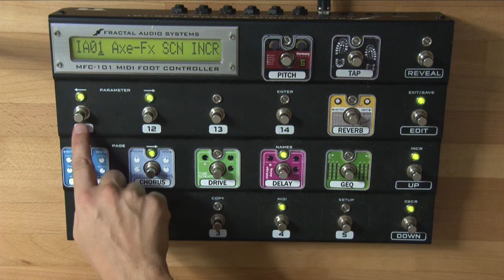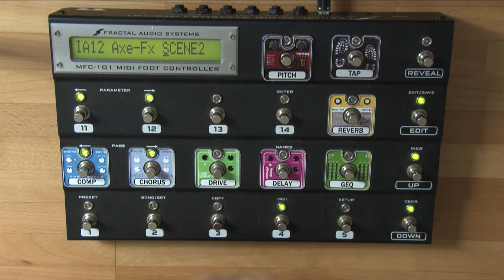AxeFx2 Tutorial: (EN): Scenes in the AxeFx2 and their application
In this video I will show you how to use the "Scenes" in the AxeFx2 - Have Fun!